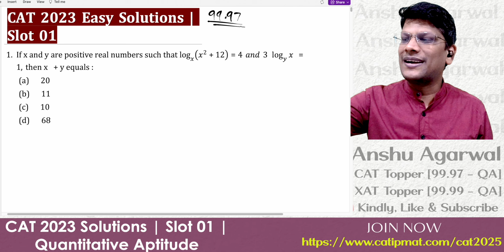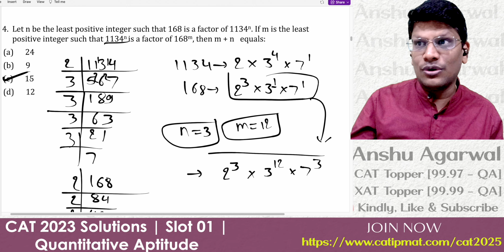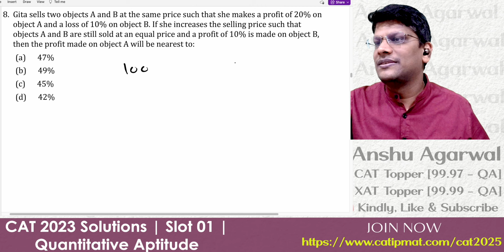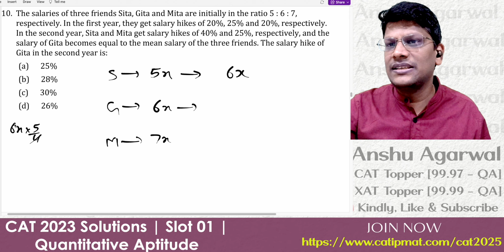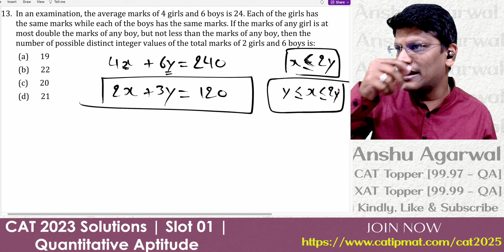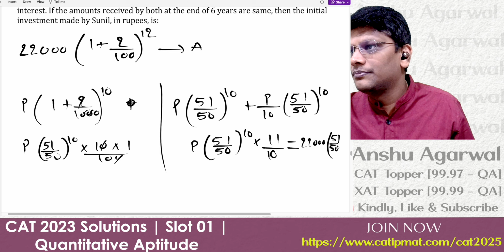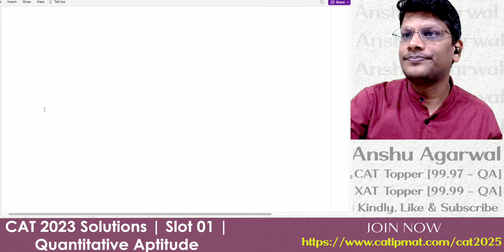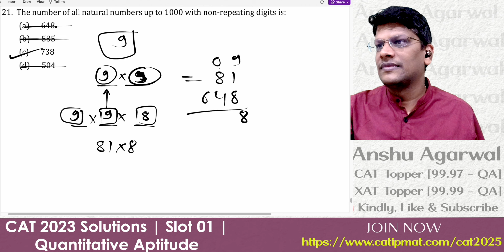CAT 2023 slot 1 quant | Easy Solutions of CAT Previous year Questions